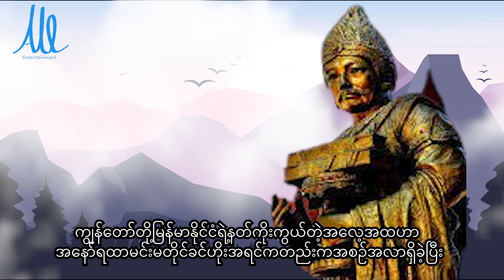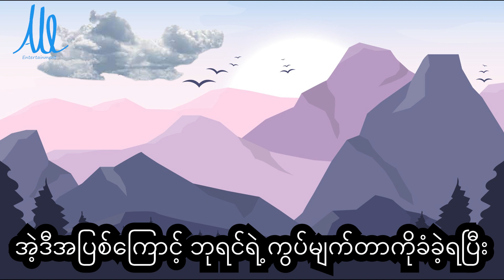မြန်မာနတ်စိမ်း ၅ ပါးအကြောင်း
Parts Video resources: